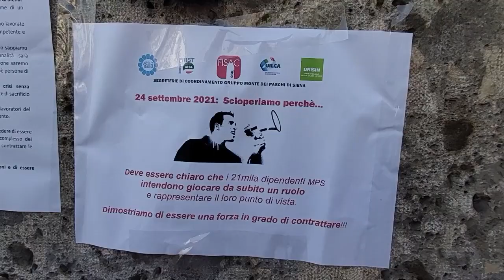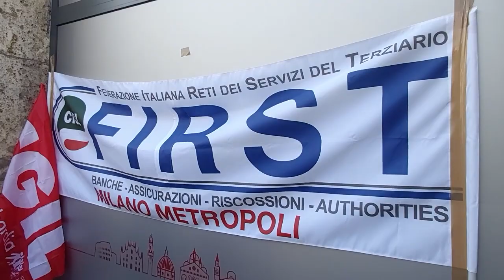Banca Monte Paschi: i lavoratori chiedono chiarezza e garanzie sul futuro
Sciopero in tutta Italia. Presidi a Bari, Roma e a Milano davanti alla filiale di Piazza Fontana.